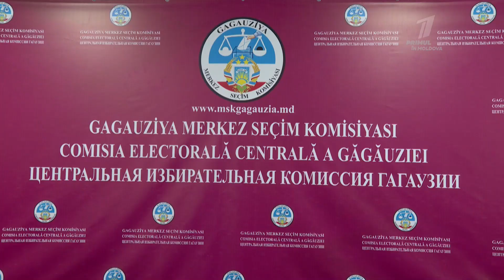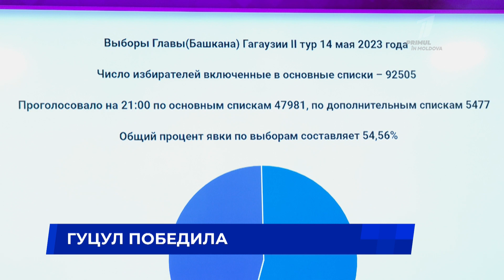Гуцул победила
Евгения Гуцул победила на выборах башкана Гагаузии. По предварительным итогам второго тура, состоявшегося в минувшее воскресенье, кандидат от партии «ШОР» набрала наибольшее количество голосов - 52 целых 36 сотых процента. Её оппонент Григорий Узун, поддержанный ПСРМ - набрал 47 целых 64 сотых процента.Евгения Гуцул победила на выборах башкана Гагаузии. По предварительным итогам второго тура, состоявшегося в минувшее воскресенье, кандидат от партии «ШОР» набрала наибольшее количество голосов - 52 целых 36 сотых процента. Её оппонент Григорий Узун, поддержанный ПСРМ - набрал 47 целых 64 сотых процента.